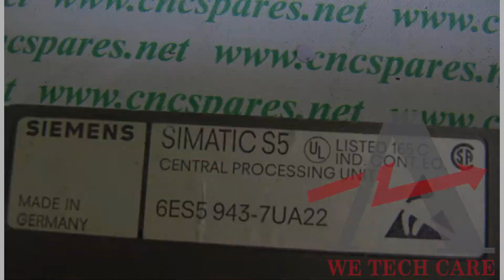Repair of Siemens 6ES5 943 7UA22 PLC | Advanced Micro Services Pvt. Ltd.